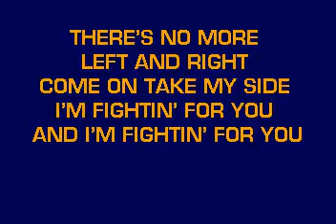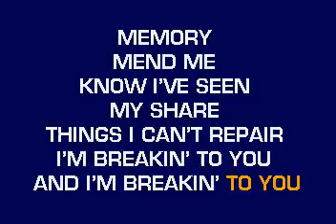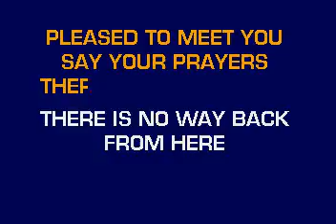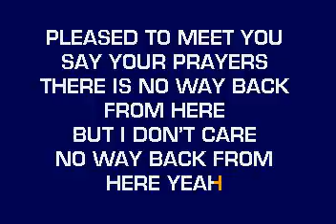[karaoke] CB30058 01 Foo Fighters No Way Back